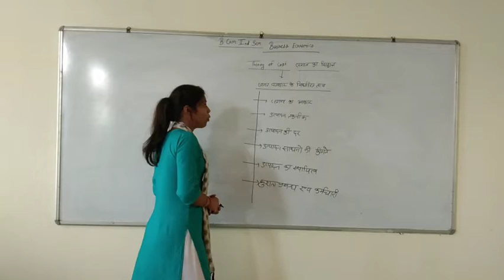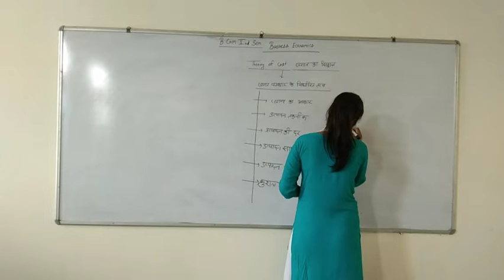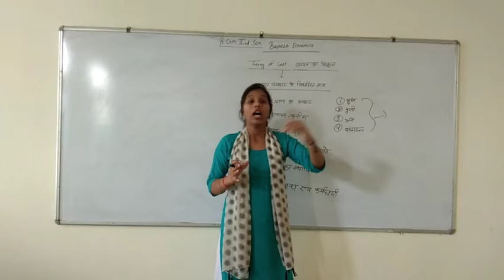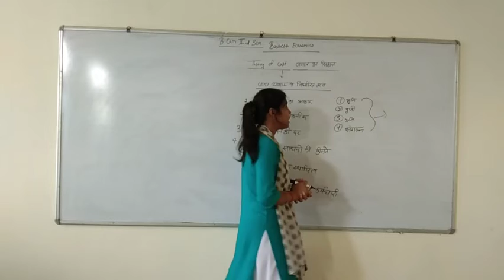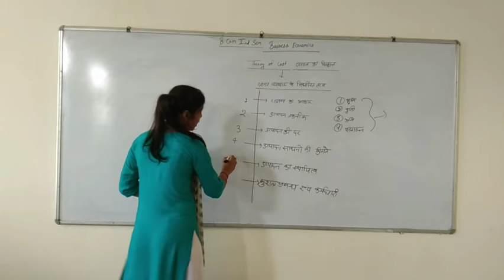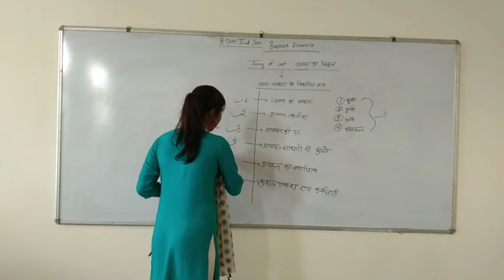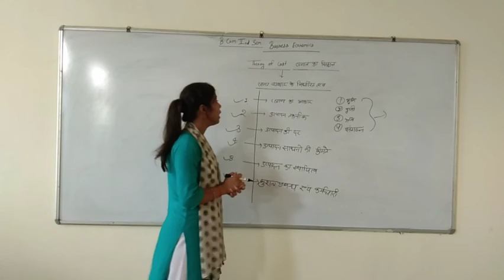B.com 2nd sem...Business economics (determinants of cost behaviour)